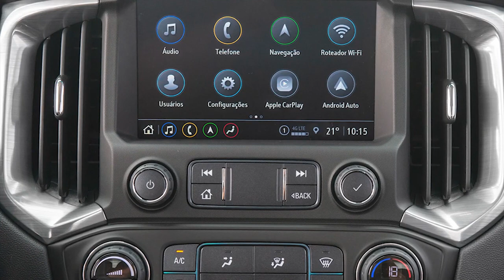New 2022 Chevrolet S10 Pickup Revealed in Brazil - First look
New Chevrolet S10 Pickup 2022 video and description.
Chevrolet S10, Chevrolet S10 Pickup, 2022 Chevrolet S10 Pickup Revealed, 2022 Chevrolet S10, 2022 Chevrolet S10 first look, 2022 Chevrolet S10 interior, 2022 Chevrolet S10 exterior, 2022 Chevrolet S10 specs, 2022 Chevrolet S10 engine,2022 Chevrolet S10 youtube, 2022 Chevrolet S10 google search.
The Chevrolet S10 is available in three body options (double cab, single cab and cab chassis), five trim levels (LS, Advantage, LT, LTZ and High Country), two engine options (2.5 Flex and 2.8 Turbo Diesel), as well as two transmission options (MT6 and AT6) and traction (4x2 and 4x4). There are six external painting options: Summit White, Switchblade Silver, Black Gold Black, Edible Berries Red, Topaz Gray and Eclipse Blue.
Five specifications are offered in total, starting with the LS and Advantage. The LT slots bang in the middle while the LTZ and High Country top the range. Available in six colors for the exterior (Eclipse Blue, Topaz Gray, Berry Red, Black Gold, Switchblade Silver, and Summit White), the S10 can be specified with a flex-fuel gasoline engine or a 2.8-liter turbo diesel.
The four-cylinder base motor 2.5 Flex develops 206 horsepower at 6,000 rpm.and 268 Nm (198 pound-feet) of torque at 4,400 rpm.